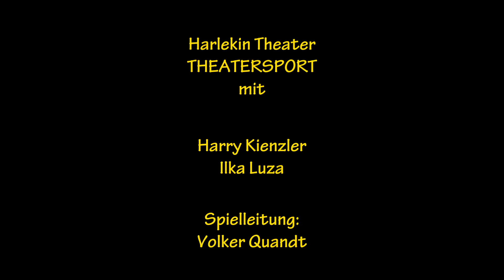Theatersport - Ik hau van jou / Ich liebe dich (Schlager aus Holland)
Harlekin Theater
THEATERSPORT
mit

Ilka Luza
Harry Kienzler

Spielleiter:
Volker Quandt

Licht:
Paul Anding

Kamera & Postproduktion:
Tobias Karrer / ELF-Entertainment